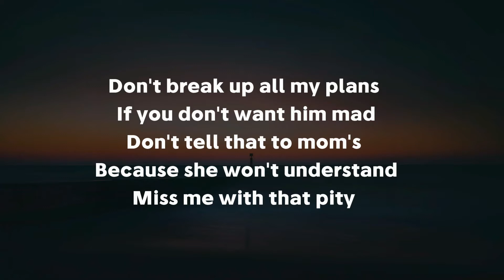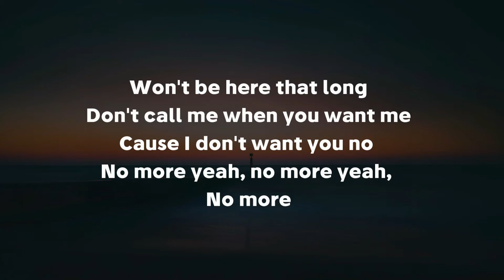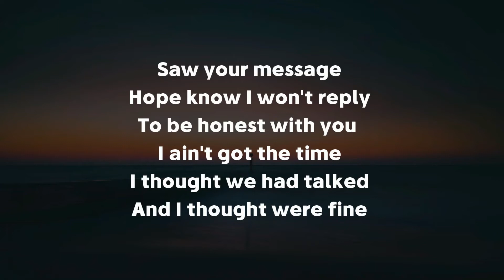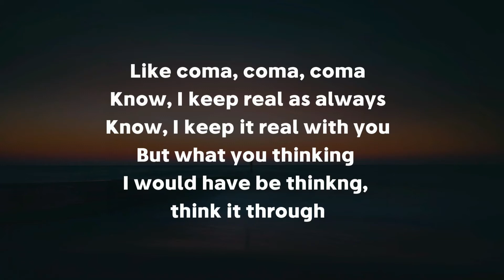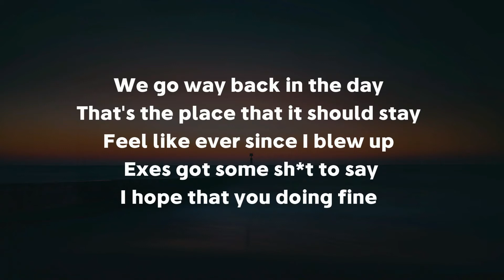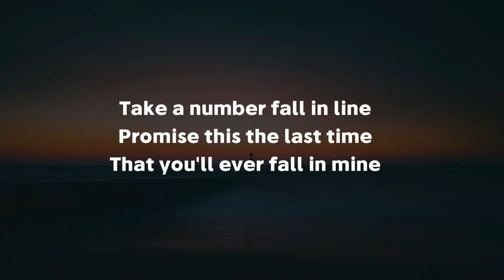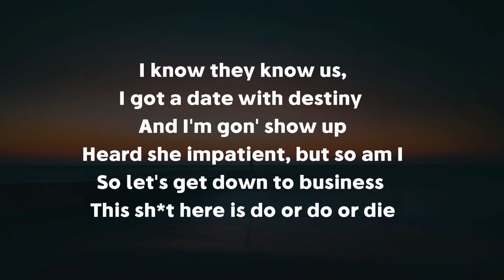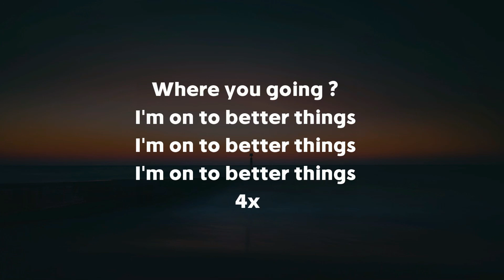Abstract - Better Things (ft. Anthony Russo) Lyrics